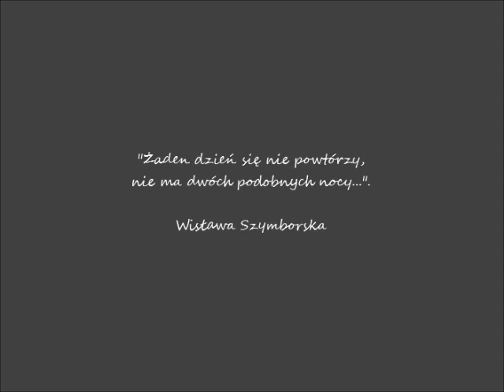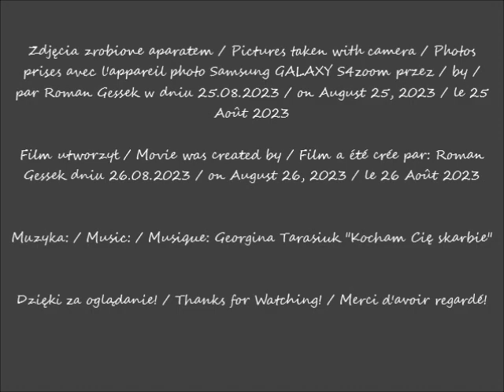2023 08 25 Warszawa Panorama wieżowców Varso Tower 310 m 53 piętra cz 1 Widok z przystanku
Panorama Warszawy / Panorama of Warsaw / Panorama de Varsovie
Varso Tower 310 m 53 piętra / Varso Tower 310 m 53 floors / La tour de Varso 310 m 53 étages
Widok z Alej Jerozolimskich / View from Jérusalem Avenues /  Vue des Avenues de Jérusalem
Widok z przystanku tramwajowego na ulicy Wybrzeże Kościuszkowskie / View from the tram stop on Wybrzeże Kościuszkowskie Street  / Vue depuis l'arrêt de tramway de la rue de Wybrzeże Kościuszkowskie
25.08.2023 po / after / après 10.01